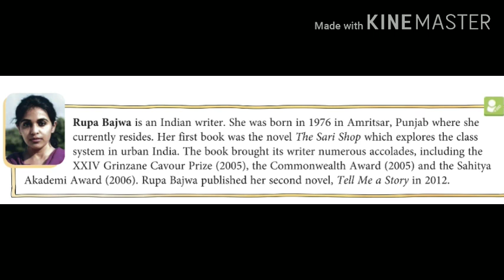Author module 11(The most beautiful thing)